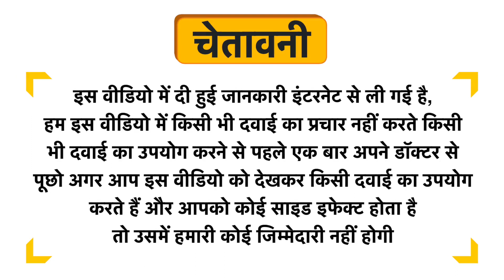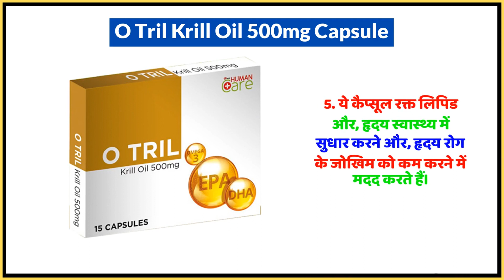O Tril Krill Oil 500mg Capsule Uses in Hindi | Side Effects | Dose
O Tril Krill Oil 500mg Capsule Uses in Hindi | Benefits | Side Effects | Dose